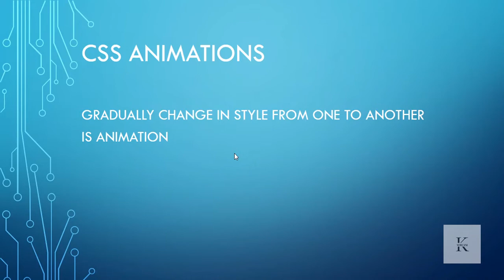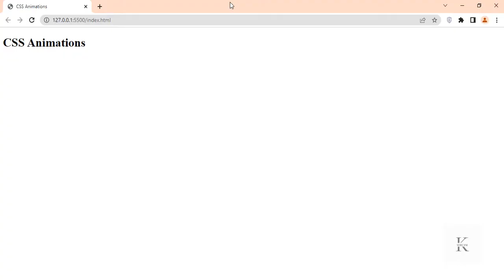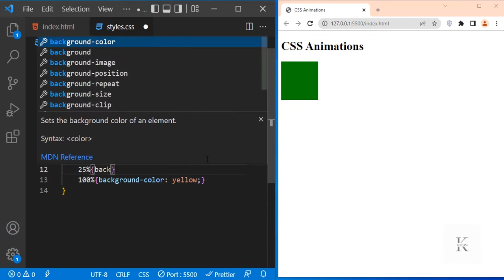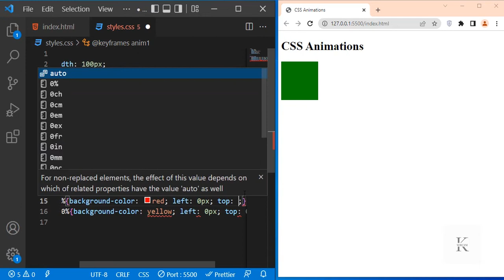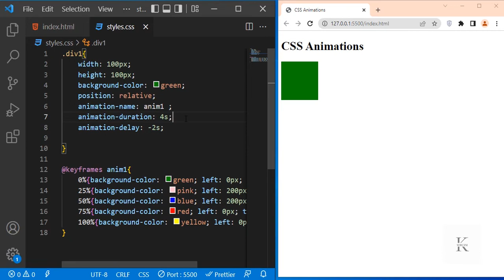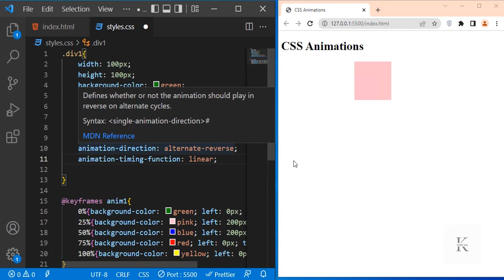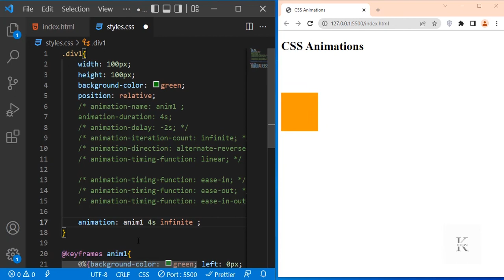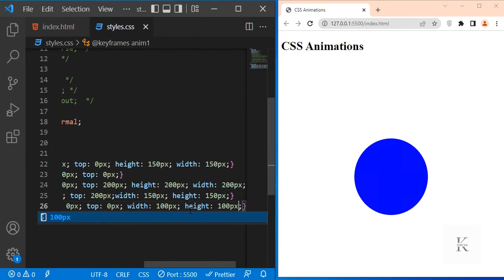CLASS # 25 CSS ANIMATIONS | STYLE SHEETS | COMPLETE WEB DEVELOPMENT COURSE | URDU/HINDI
Today I will teach you about CSS ANIMATIONS.

CSS allows us to use animations in our website without JAVASCRIPT and FLASH.

CSS provides us handful of CSS properties to control our ANIMATIONS.

I have covered all of them in this lecture, like:.

✅ ANIMATION-NAME
✅ ANIMATION-DURATION
✅ ANIMATION-DELAY
✅ ANIMATION-ITERATION-COUNT
✅ ANIMATION-TIMING-FUNCTION
✅ ANIMATION (SHORTHAND NOTATION)

You need a good knowledge of HTML before starting this course. If you don't have a good understanding of HTML tags and elements, I strongly suggest to go through our playlist of HTML, link as follow:.

I also have made a Facebook page where we will collaborate and solve each other problems related to lectures.

*  CSS ANIMATIONS | STYLE SHEETS | COMPLETE WEB DEVELOPMENT COURSE | URDU/HINDI